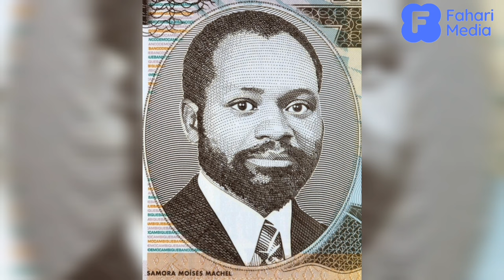MFAHAMU SAMORA MACHEL MWANAMAPINDUZI KUTOKA MOZAMBIQUE